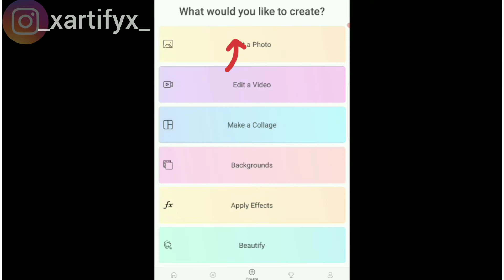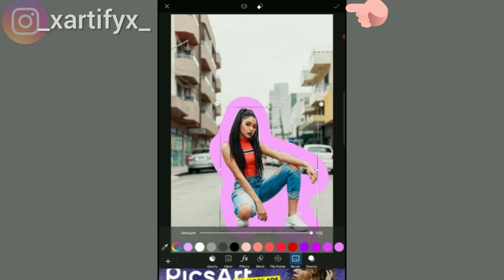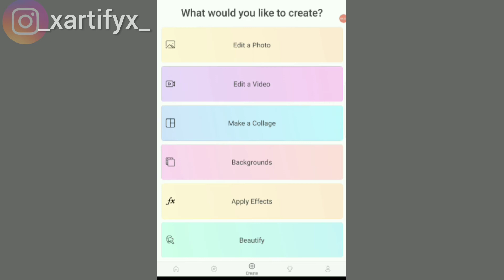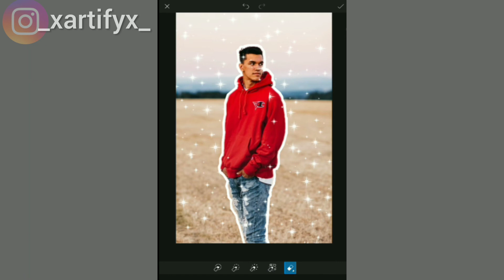How To Edit Your Photos In PicsArt || Tutorial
Questions asked frequently
Q. What app do you use?
A. I used PicsArt

Q. Do I use a stylus pen?
A. No I use my hands ✋

Q.  Do u have the Procreate?
A. No :(

Q. What is your name/ age etc.
A. I haven't revealed it yet ;)

Q. When will I reveal my face?
A. Maybe when I hit 1,00,000 🥺✨

Q. Do you do the drawings that your viewers ask for?
A. Yes!! ofcourse :)

A. I use IbisPaint X :)

Q. Where do you edit your videos?
A. I use Inshot and Kinemaster

Q. Where do you get these pictures / background?
A. From Pinterest

If you have any other questions..ask me in the comment box :D

X X